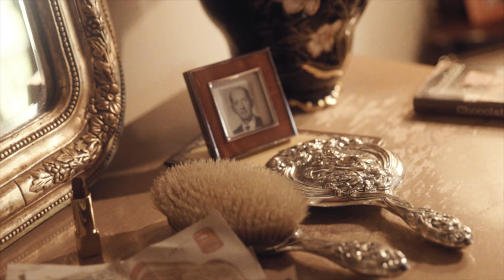Tutu Mosquera - La Receta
Filmmaker: Javier García
Styling & Creative Direction: Manuela de Francisco
Hair & Makeup: Tatiana Ortiz